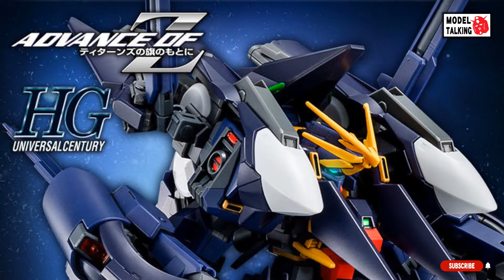HG 1/144 GUNDAM TR-1 [HAZENTHLEY.RAH II] - 高達模型速報 - MODEL TALKING -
HG 1/144 GUNDAM TR-1 [HAZENTHLEY.RAH II]
Price : 5,940yen (tax included)